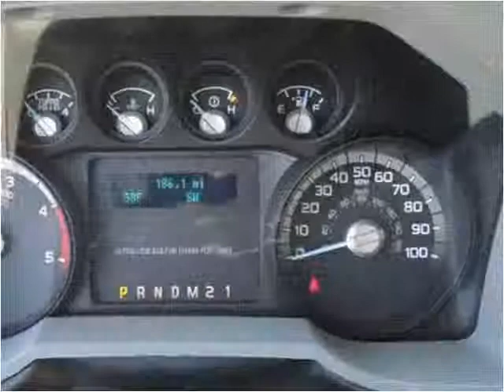2015 Ford F350 New Cars Manassas VA